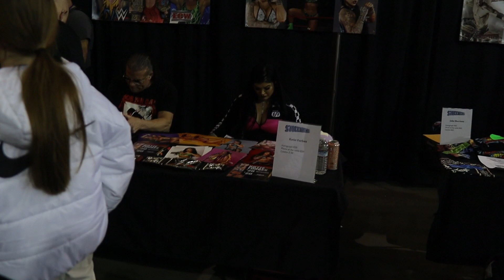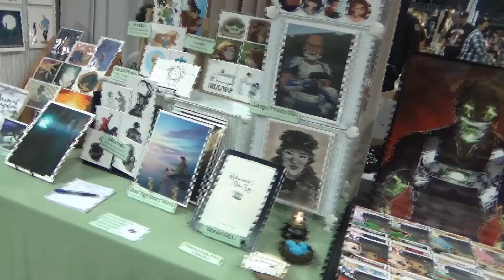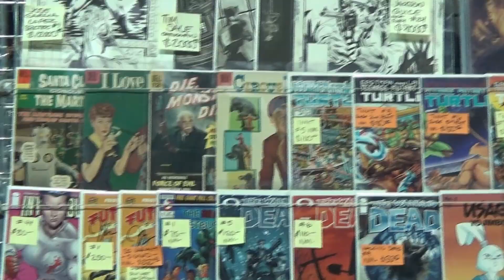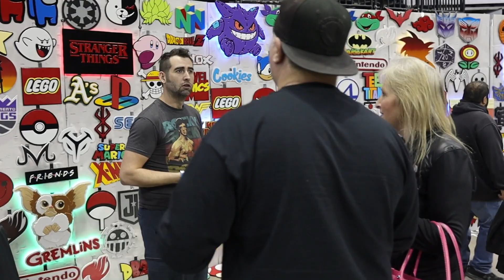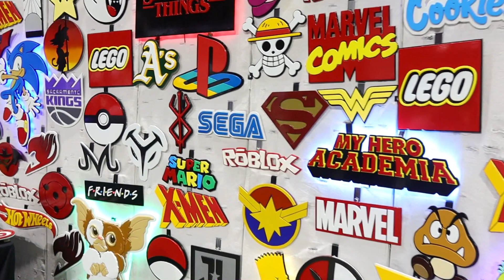STOCKTONCON · FEBRUARY 2023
Stockton Comic Book Convention, February 2023